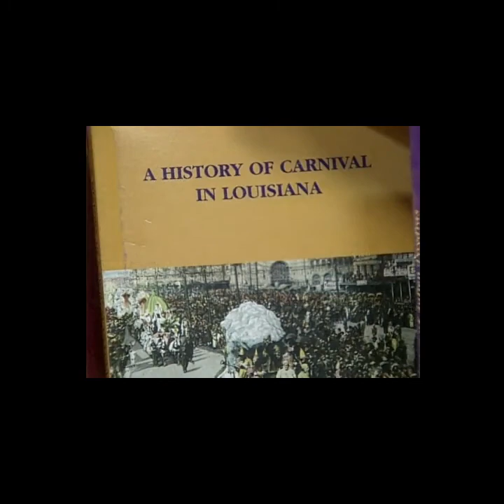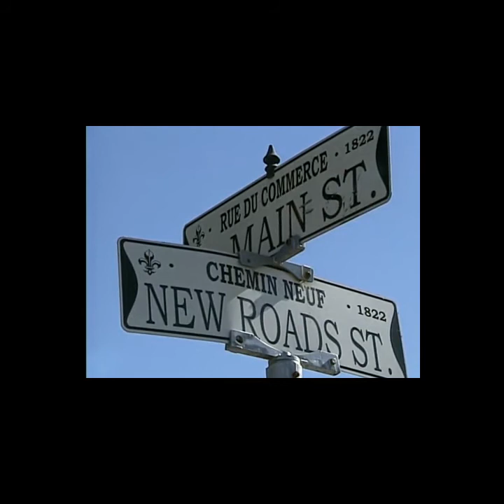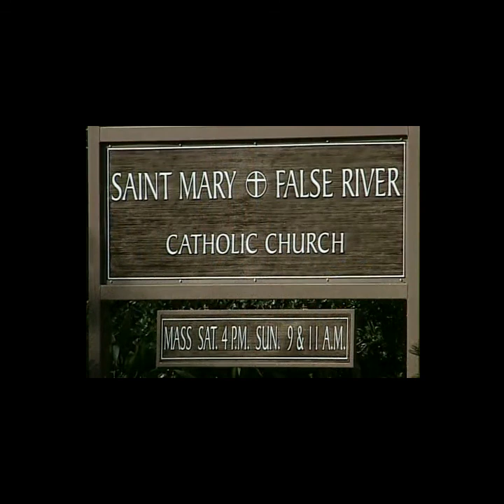New Roads | What's in a Name? | Lost Louisiana (2006)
This segment from the “What’s in a Name, Part 2” episode of the series “Lost Louisiana” from March 20, 2006, features Charlie Whinham’s visit to New Roads in Pointe Coupee Parish. He talks to author and historian Brian Costello about the city being named after a “new road” built in 1776 as a shortcut between False River and the Mississippi River. Whinham also visits False River, a former channel that was cut off from the Mississippi River when it changed course in the early 1700s. He also speaks to longtime New Roads residents O.J. Bello, Jr., Sarah Bello, and Glynn Morgan about their family roots in the city.